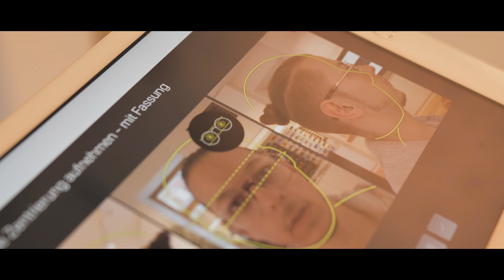Optik Ruschel / Image Movie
Optik Ruschel
54290 Trier
Saarstraße 12